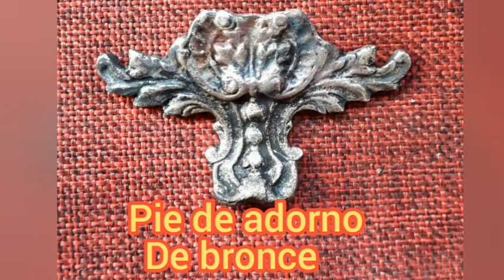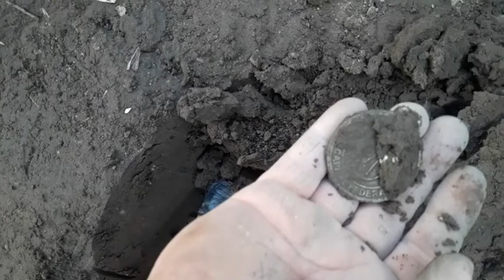shorts trending deteccionmetalica youtubeshorts youtube